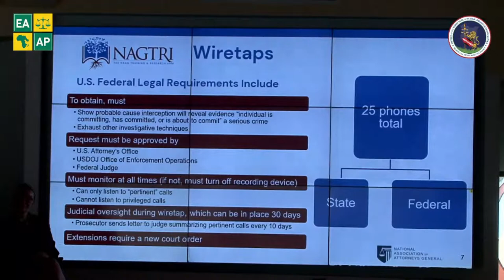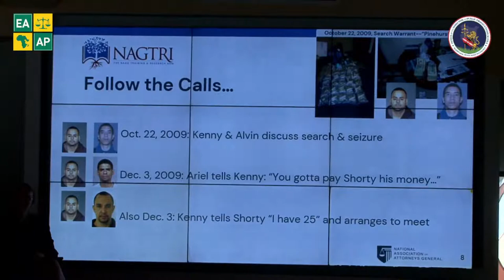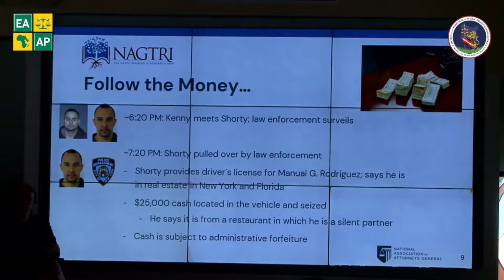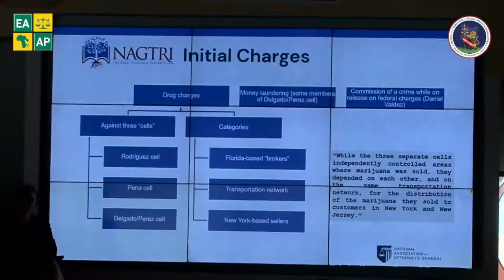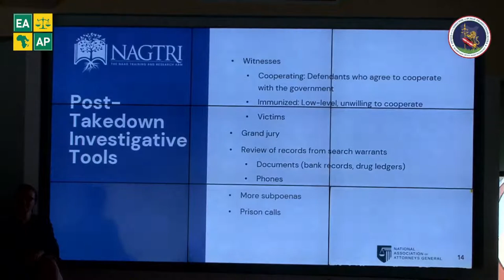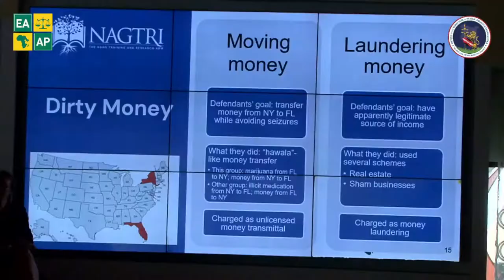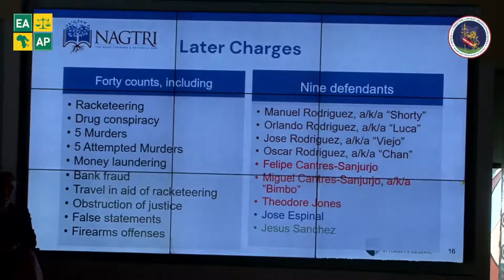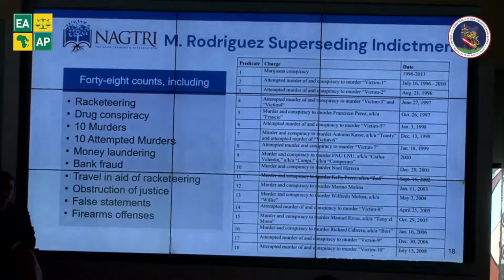Day 2:Cross-border Environmental Crimes [4th IAP & EAAP REGIONAL CONFERENCE 2022 - Mombasa Kenya.]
Cross-border Environmental Crimes
Panel Discussions